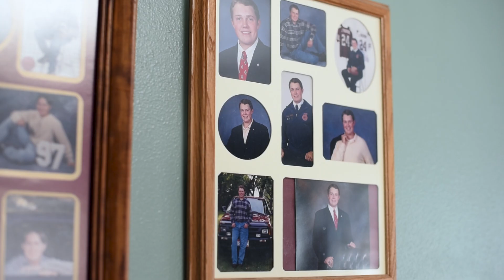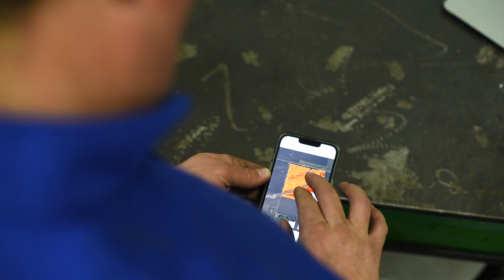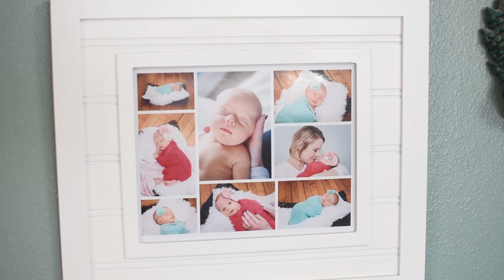South Dakota Soybean Stories: Jason Frerichs